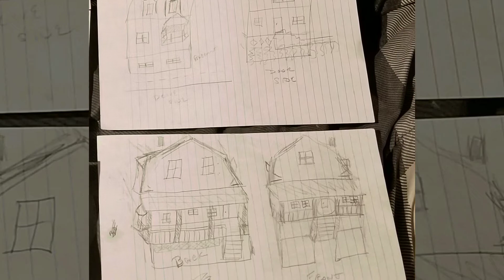Howard Beach NY house birdhouse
Hand made lighthouse replica of childhood home.   Made of wood, sandpaper and acrylic paint.  Sealed with polyurethane.